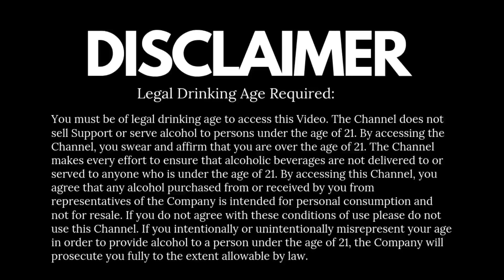One Dollar Cocktail with ANUJ NEGI | Watermelon & Basil Mojito | Dada Bartender | Cocktails India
Anuj Negi, Celebrity Mixologist from Mumbai, Represented bartending in national tv.  India book of the world record holder.
Awarded India's best flair bartender gold 2018.

He Created One Fantastic One Dollar Cocktail for Cocktails India channel

let's Enjoy The Video Cheers

• Category
o Howto& Style
• License
o Standard YouTube License